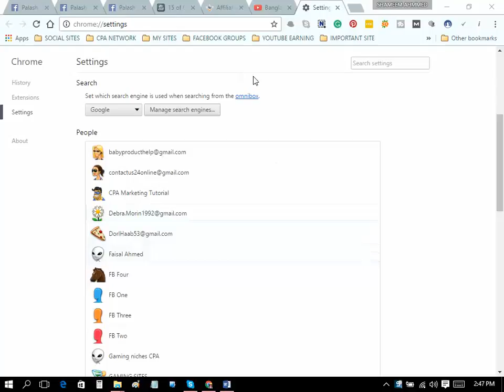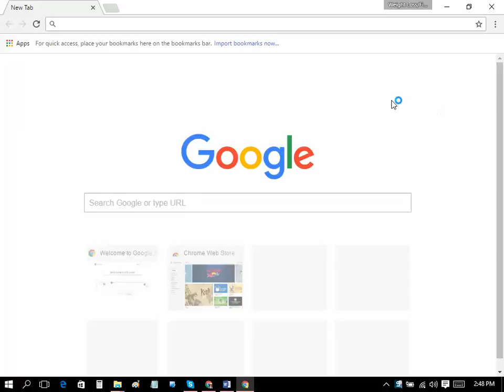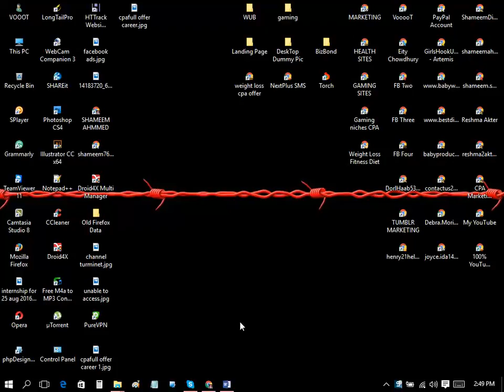How to create multiple browser in your google chrome Bangla video tutorial by shameem ahmmed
Hello friends,

Google Chrome browser trick for making multiple browser.

Video Content Created By Shameem Ahmmed
shameem ahmed, shamim ahmed, samim ahmed,
shamim, shameem, shameem ahmed.